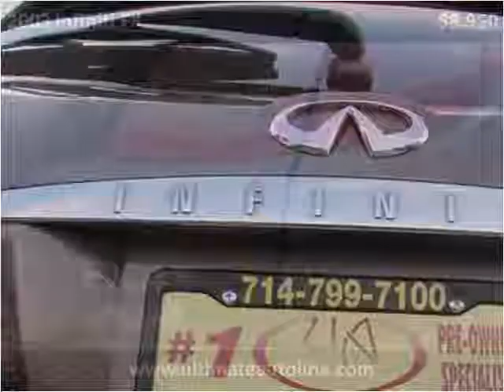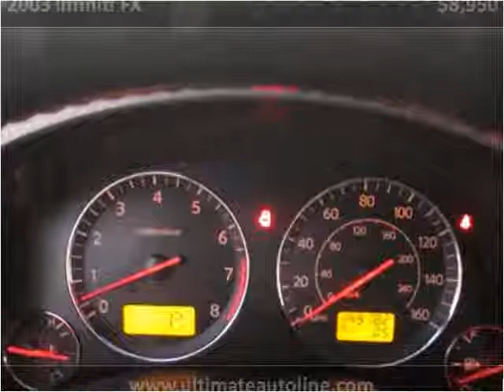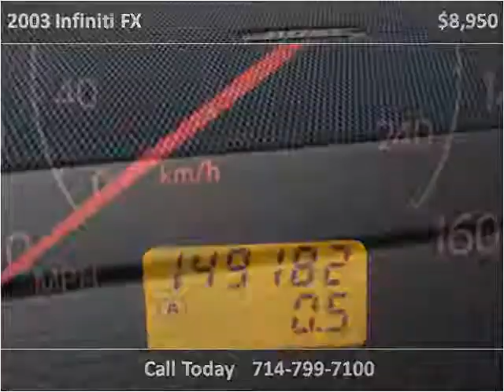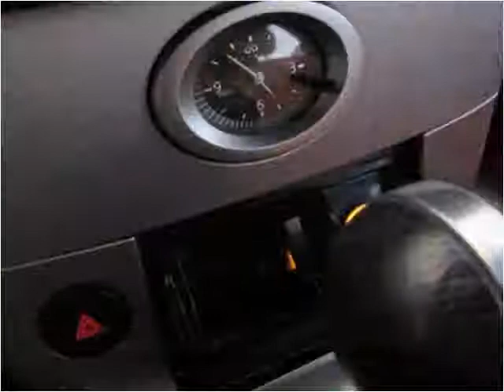2003 Infiniti FX Used Cars Orange County CA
This 2003 Infiniti FX is available from Ultimate Autoline.